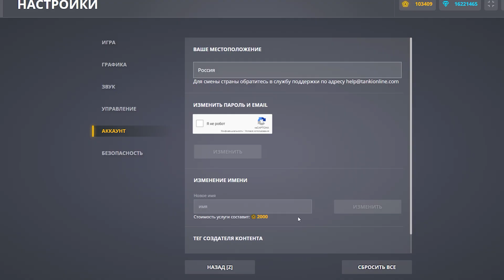ПОЛУЧАЮ НОВОЕ ЗВАНИЕ НА БЕЗ ДОНАТА | ТАНКИ ОНЛАЙН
Играю в игру Танки Онлайн. Сегодня я снял видео ПОЛУЧАЮ НОВОЕ ЗВАНИЕ НА БЕЗ ДОНАТА | ТАНКИ ОНЛАЙН

Мои аккаунты в Танках Онлайн:
Основа - VVaider